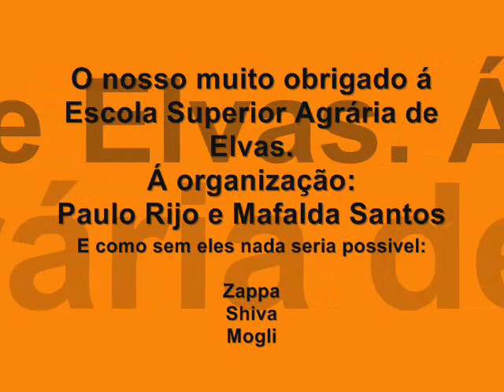Associação Pit Bull Oeste em Elvas